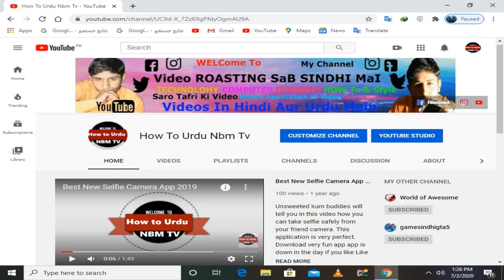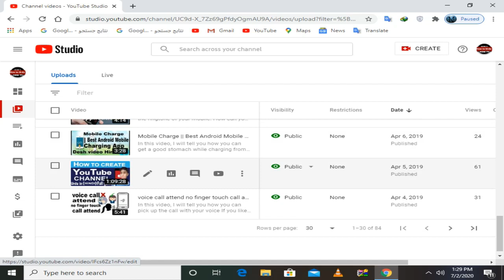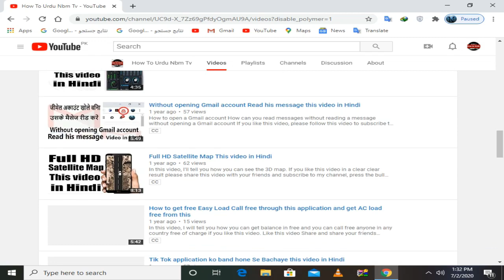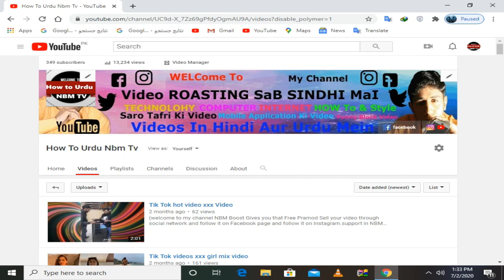Hacked My Youtube Channel was Hacked | How I got it Back | Naveed Jan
Technical video in my channel internet social  related video mobile related video PC related video  PC software related video mobile application related video and other video